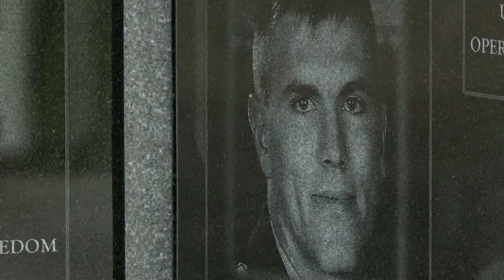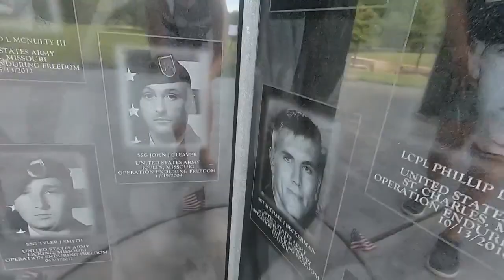Mother who lost son to war in Afghanistan reflects on his service, current withdrawal from Kabul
It has been almost 11 years since Lisa Beckerman lost her son Sgt. Michael Beckerman to the war in Afghanistan, but every day remains an emotional struggle.